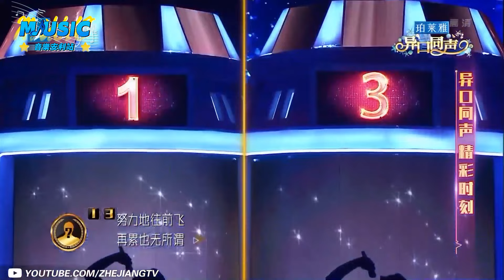林俊傑隨口接唱《門沒鎖》 卻導致整首歌收費 周深直接唱出自己的風格 | 音樂特輯安利 | 音樂安利站【live】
想聽好歌？這裏全都是,最全的華語音樂咨詢都在這！

致力於打造最全的音樂現場，搜羅那些妳沒聽過的好歌！沒看過的現場！人生怎麽可以沒有音樂，聽歌才是正經事~